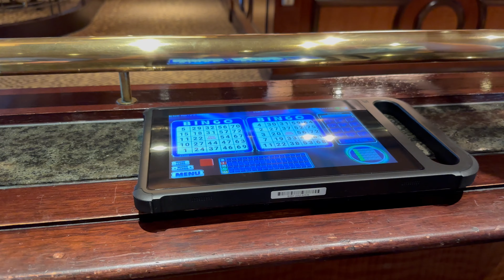Cruise Vlog (Day at Sea + Bermuda Vlog)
hey guys. welcome to the second part of my vacation vlog series (sorry it took so long). we spent a day at sea and then we arrived at the island of Bermuda, and no I didn't get stuck in the Bermuda Triangle. hope you enjoy the video! please subscribe to support me and my channel! (its free)